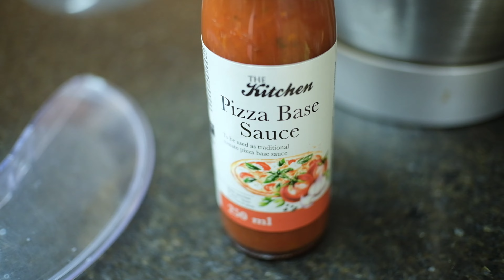First Vlog of August 2023 - Cape Town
A day that ended in a tense stressful period due to taxi strikes...but everyone our family was safe 🙏